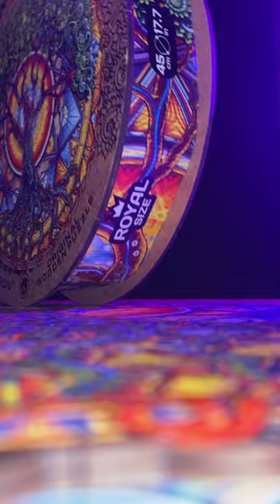Meditate with Tree of Life Mandala by Unidragon!